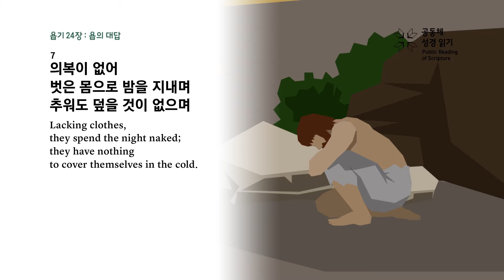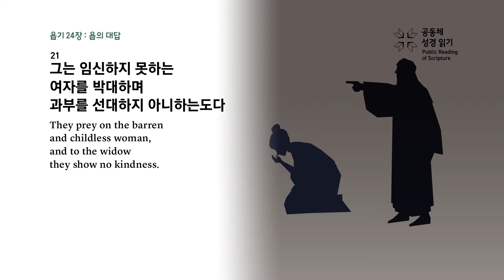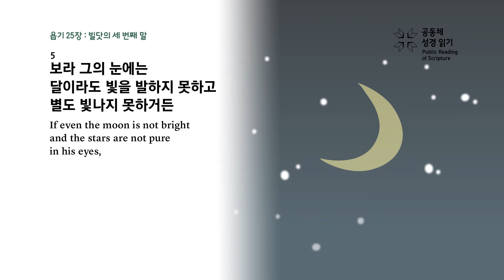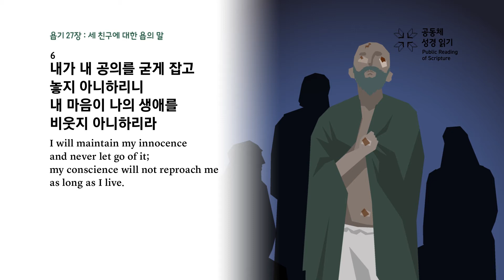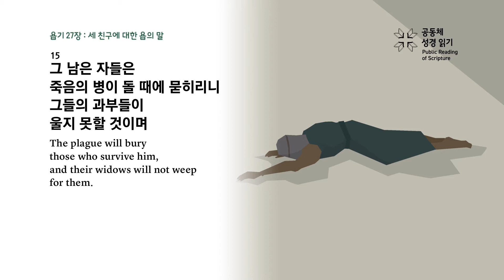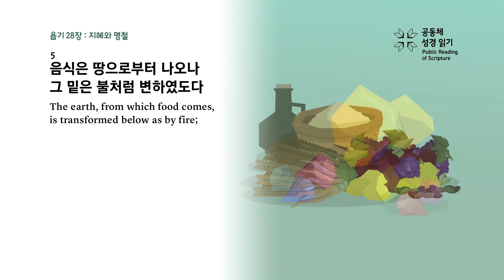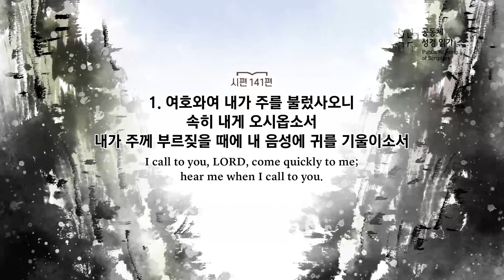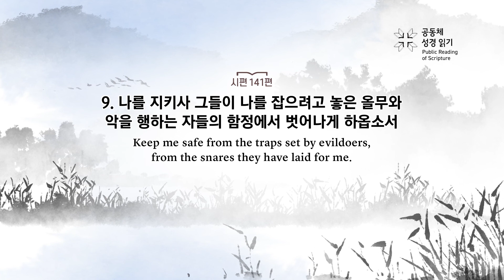365일 공동체 성경읽기_5월 26일_146일차(욥 24~28, 시 141)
욥기 24~28장, 시편 141편